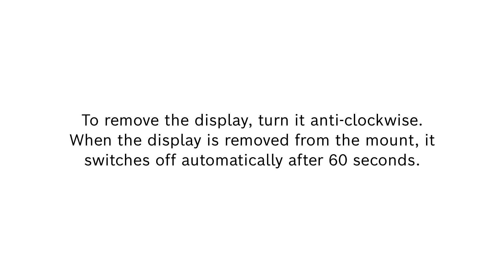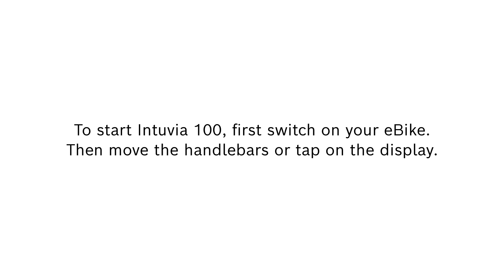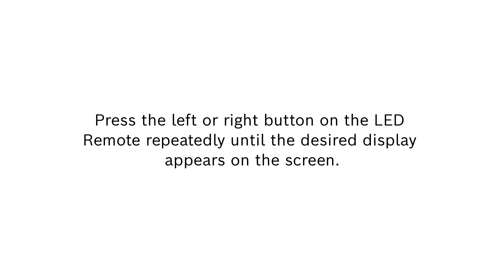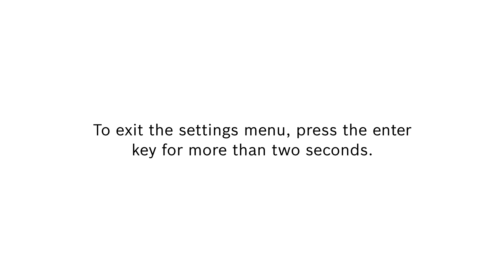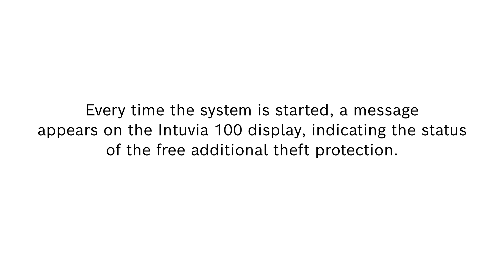How To | How to use Intuvia 100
In this video you will learn about Intuvia 100 and its functions.

0:00 Intro
0:07 Mount Intuvia
0:21 Adjust Intuvia
0:34 Remove Intuvia
0:50 Connect Intuvia
1:45 Bluetooth® button
2:13 Operate Intuvia
3:36 Activate eBike Lock
4:34 Walk Assistance